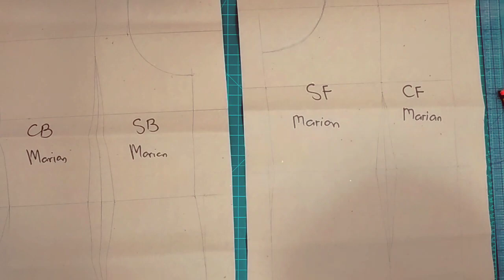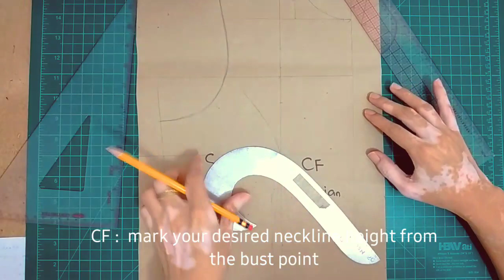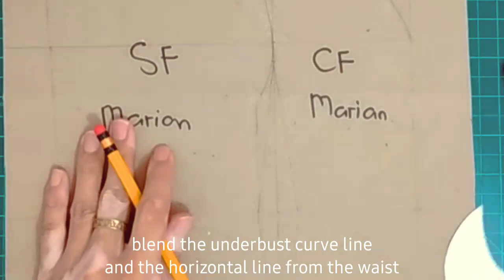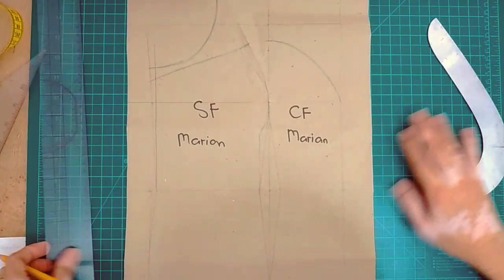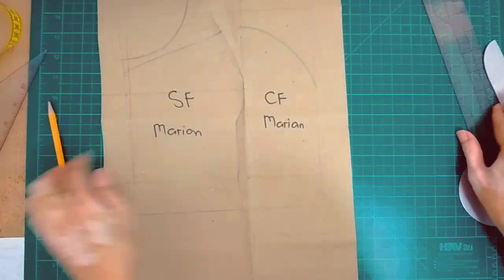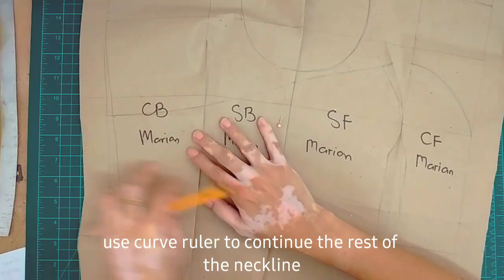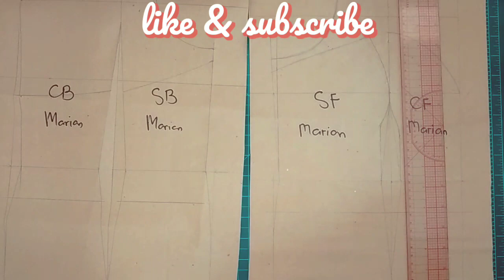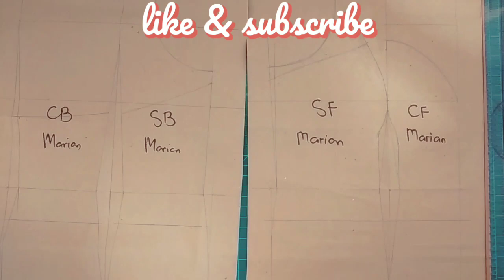✂️ Making My Client's Sweetheart Neckline Bustier Pattern × Wedding Dress Bodice × Sewing Tutorial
Method 2 Bustier Pattern Making | Sweetheart Neckline Wedding Dress